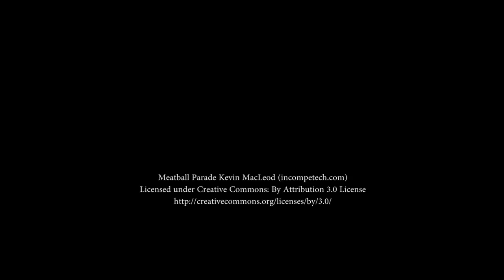Strange Family Tradition - The Closet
What does your family do when they get together on Christmas? Catch up? Exchange gifts? My in-laws see how many they can fit in a closet... every year!